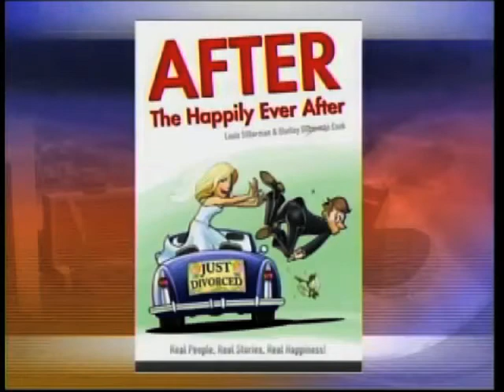After The Happily Ever After On Good Morning AZ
Best Rated Great Divorce Book and Great Divorce Help Video. Watch Louis Silberman and Shelley Cook on 'Good Morning Arizona,' discuss their book about divorce and how it can help anyone approaching, pending or finalizing a divorce. Read 'After the Happily Ever After,' by Louis Silberman and Shelley Cook. After the Happily Ever After divorce book discusses how to address a messy divorce when children are involved, financial stress tips, emotional stress help from the divorce and more. From great advice, to real people with real solutions and a little humor sprinkled throughout, this book has won a number of awards for its ability to help so many After the Happily Ever After.

Louis silberman
Shelley cook